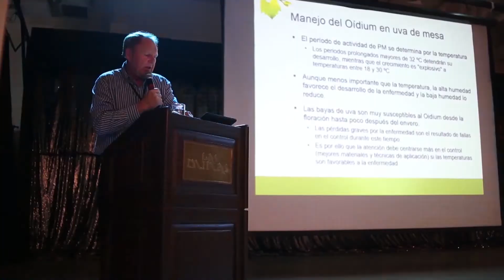Lanzamiento de Kaligreen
Summit-Agro Perú:  Los invitamos a ver el lanzamiento de nuestro  fungicida  orgánico Kaligreen. El evento fue realizado en la ciudad de Ica donde contamos con la presencia de conferencistas internacionales e invitados del rubro agrario.